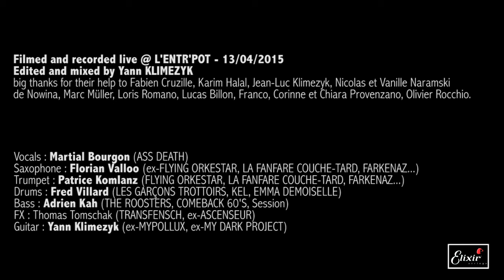MON STUDIO live cover session #43 - Mr BUNGLE (My ass is on fire)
MON STUDIO live cover sessions #43 - Mr BUNGLE (My ass is on fire)

featuring:
- Vocals : Martial Bourgon (ASS DEATH)
- Saxophone : Florian Valloo (ex-FLYING ORKESTAR, LA FANFARE COUCHE-TARD, FARKENAZ)
- Trumpet : Patrice Komlanz (FLYING ORKESTAR, LA FANFARE COUCHE-TARD, FARKENAZ)
- Drums : Fred Villard (LES GARÇONS TROTTOIRS, KEL, EMMA DEMOISELLE)
- Bass : Adrien Kah (THE ROOSTERS, COMEBACK 60'S, Session)
- FX : Thomas Tomschak (TRANSFENSCH, ex-ASCENSEUR)
- Guitar : Yann Klimezyk (ex-MYPOLLUX, ex-MY DARK PROJECT)

Recorded and filmed live @ L'ENTR'POT (Audun-le-tiche - FR) the 13th of april 2015.

Big thanks for their help to Fabien Cruzille, Karim Halal, Jean-Luc Klimezyk, Nicolas et Vanille Naramski de Nowina, Marc Müller, Loris Romano, Lucas Billon, Franco, Corinne et Chiara Provenzano, Olivier Rocchio.